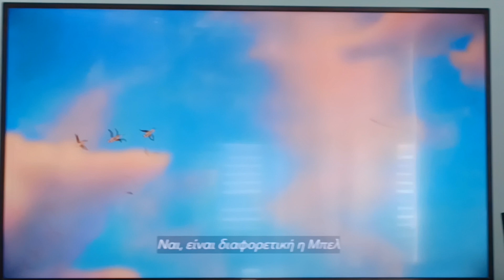Belle {Greek Subtitles} (2/2)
Villages to Greece